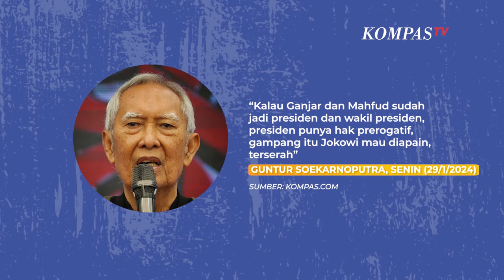Respon Ganjar Pernyataan Guntur Soekarnoputra soal Nasib Jokowi